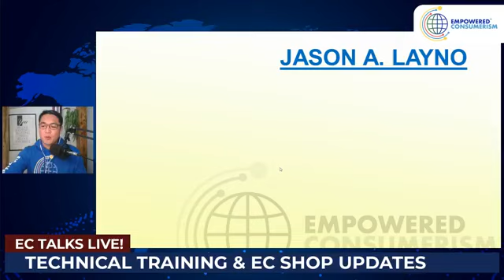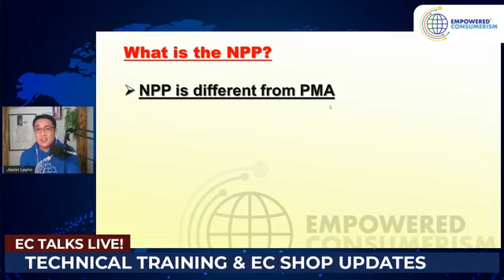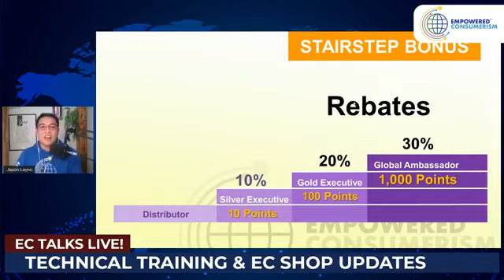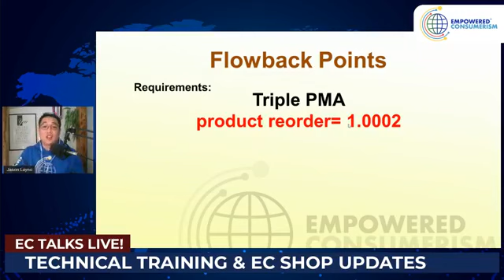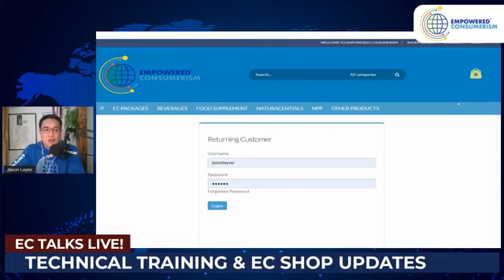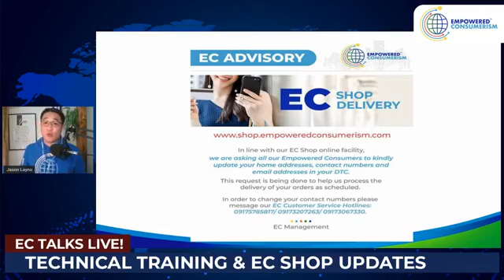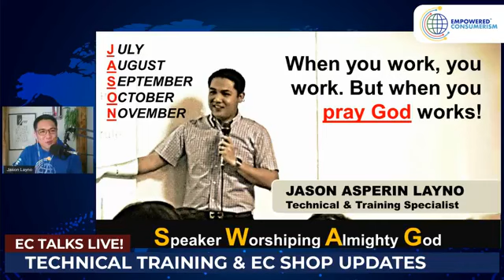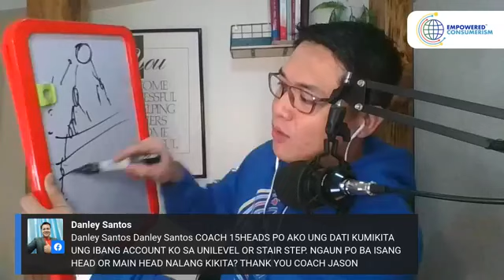Technical Training with Jason Layno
Please subscribes my YouTube channel
Skype :Jivz75impasis
Be part of us, join us now.
Pay inn now...